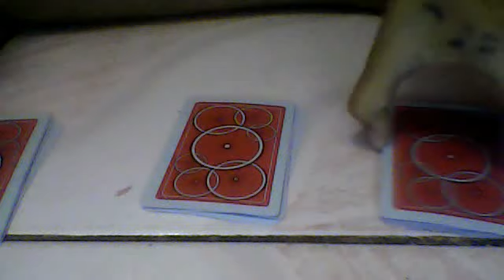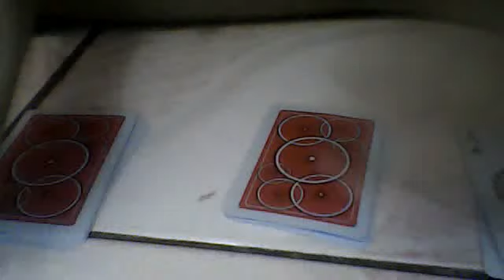Card Trick all 4 Aces Part 2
Thx For You like my Magic